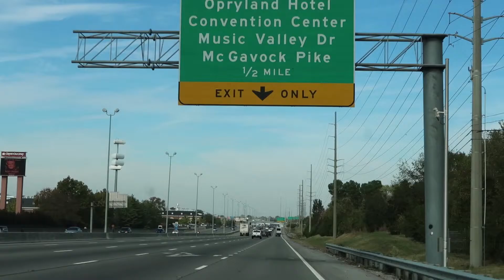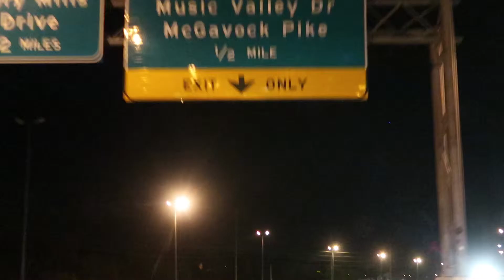Nashville - It's All About the Food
Bouncing around Nashville today.  Here's what I know about this city so far:

1. It's called the Music City
2. Music is big business here
3. But this city is ALL ABOUT THE FOOD

francisfromspace at gmail dot com

For those of you who are new here: My name is Francis and I am from Space. This is my daily vlog. I am trying to understand this place.